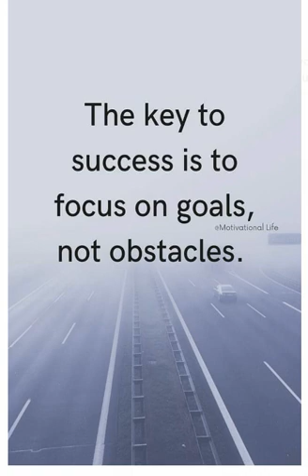The Key to Success is to Focus on Goals, Not on Obstacles---- Ek Choti Si Baat #53